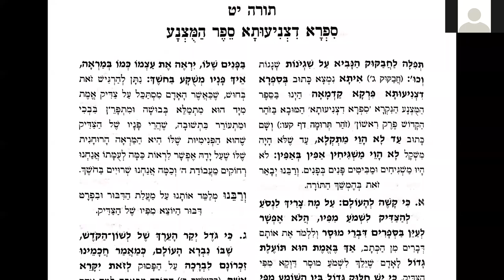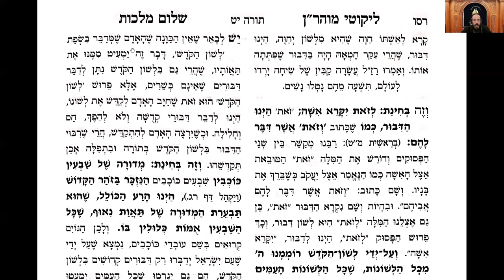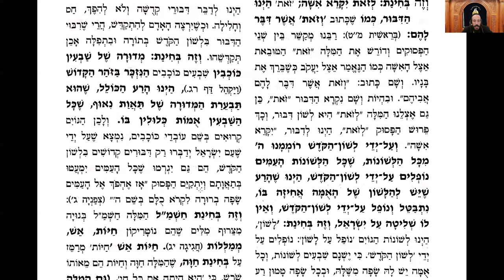Likouté Moharan Torah 19.1